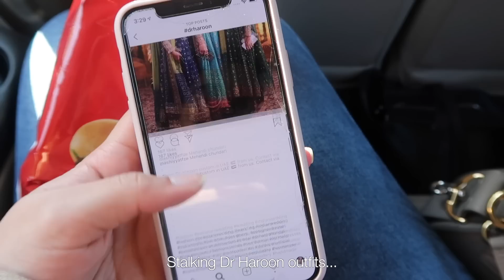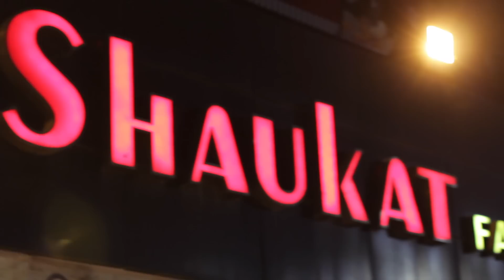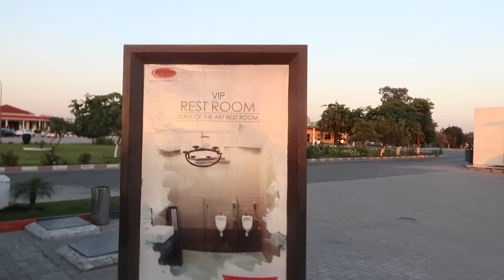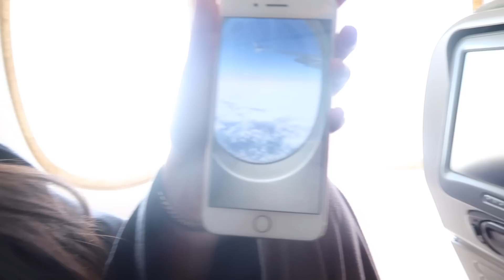THE REAL PAKISTAN | PAKISTAN VLOG